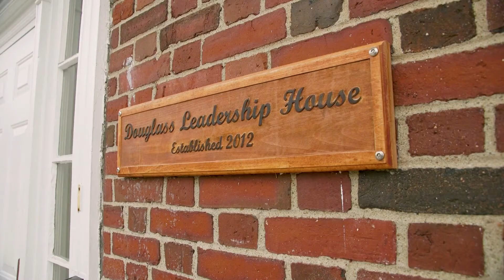Maria Hinojosa: Highlights from the 2018 MLK Commemorative Address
On January 19, 2018, Maria Hinojosa, a journalist best known as the host of National Public Radio's Latino USA, delivered the annual Martin Luther King Jr. Commemorative Address. Prior to the address, Hinojosa met with students for a discussion at Douglass Leadership House, followed by a reception where she was presented with a copy of a letter from Frederick Douglass.

Hinojosa is a four-time Emmy winner and is also the founder of Futuro Media Group, the only Latina owned independent media company in the US, and hosts the series By the Numbers on PBS. She is an outspoken advocate for the rights of immigrants and for immigration reform, and is the first person of Latino descent to deliver the MLK Commemorative Address.